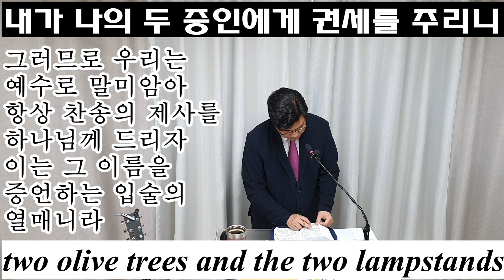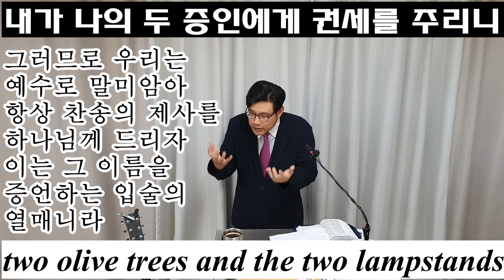요한계시록 10-11장 설교/교회와 성도는 증인된 사명을 감당해야 합니다. 하나님께서 감당할 힘을 주십니다. 찬송과 전도는 복된 증언입니다./ 2023년 6월 4일 주일/REV.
또 나는 힘센 다른 천사 하나가 구름에 싸여서 하늘에서 내려오는 것을 보았습니다. 그의 머리 위에는 무지개가 둘려 있고, 그 얼굴은 해와 같고, 발은 불기둥과 같았습니다.
2. 그는 손에 작은 두루마리 하나를 펴서, 들고 있었습니다. 그는 오른발로는 바다를 디디고, 왼발로는 땅을 디디고 서서,
3. 마치 사자가 울부짖듯이 큰 소리로 부르짖었습니다. 그가 부르짖으니, 일곱 천둥이 각각 제 소리를 내면서 말하였습니다.
4. 그 일곱 천둥이 말을 다 하였을 때에, 나는 그것을 기록하려고 하였습니다. 그 때에 나는 하늘로부터 나오는 음성을 들었는데, "그 일곱 천둥이 말한 것을 인봉하여라. 그것을 기록하지 말아라" 하였습니다.
5. 그리고 내가 본 그 천사, 곧 바다와 땅을 디디고 서 있는 그 천사가 오른손을 하늘로 쳐들고,
6. 하늘과 그 안에 있는 것들과 땅과 그 안에 있는 것들과 바다와 그 안에 있는 것들을 창조하시고, 영원무궁 하도록 살아 계시는 분을 두고, 이렇게 맹세하였습니다. "때가 얼마 남지 않았다.
7. 일곱째 천사가 불려고 하는 나팔 소리가 나는 날에는, 하나님께서 하나님의 종 예언자들에게 전하여 주신 대로, 하나님의 비밀이 이루어질 것이다."
8. 하늘로부터 들려 온 그 음성이 다시 내게 말하였습니다. "너는 가서, 바다와 땅을 밟고 서 있는 그 천사의 손에 펴 있는 작은 두루마리를 받아라."
9. 그래서 내가 그 천사에게로 가서, 그 작은 두루마리를 달라고 하니, 그는 나에게 말하기를 "이것을 받아먹어라. 이것은 너의 배에는 쓰겠지만, 너의 입에는 꿀같이 달 것이다" 하였습니다.
10. 나는 그 천사의 손에서 그 작은 두루마리를 받아서 삼켰습니다. 그것이 내 입에는 꿀같이 달았으나, 먹고 나니, 뱃속은 쓰라렸습니다.
11. 그 때에 "너는 여러 백성과 민족과 언어와 왕들에 관해서 다시 예언을 하여야 한다" 하는 음성이 내게 들려 왔습니다.

1. 나는 지팡이와 같은 측량자 하나를 받았는데, 그 때에 이런 말씀이 내게 들려 왔습니다. "일어서서 하나님의 성전과 제단을 측량하고, 성전에서 예배하는 사람들을 세어라.
2. 그러나 그 성전의 바깥 뜰은 측량하지 말고, 내버려 두어라. 그것은 이방 사람들에게 내주었기 때문이다. 그들이 그 거룩한 도성을 마흔두 달 동안 짓밟을 것이다.
3. 나는 내 두 증인에게 예언하는 능력을 줄 것이다. 그들은 천이백육십 일 동안 상복을 입고 예언할 것이다."
4. 그들은 이 세상을 다스리시는 주님 앞에 서 있는 올리브 나무 두 그루요, 촛대 두 개입니다.
5. 그들을 해하려고 하는 사람이 있으면, 그들의 입에서 불이 나와서, 그 원수들을 삼켜 버릴 것입니다. 그들을 해하려고 하는 사람은, 누구나 이와 같이 죽임을 당하고 말 것입니다.
6. 그들은, 자기들이 예언 활동을 하는 동안에, 하늘을 닫아 비가 내리지 못하게 할 수 있는 권세를 가지고 있습니다. 또 물을 피로 변하게 하는 권세와, 그들이 원하는 대로 몇 번이든지, 어떤 재앙으로든지, 땅을 칠 수 있는 권세를 가지고 있습니다.
7. 그러나 그들이 증언을 마칠 때에, 아비소스에서 올라오는 짐승이 그들과 싸워서 이기고, 그들을 죽일 것입니다.
8. 그리고 그들의 시체는 그 큰 도시의 넓은 거리에 내버리게 될 것입니다. 그 도시는 영적으로 소돔 또는 이집트라고도 하는데, 곧 그들의 주님이 십자가에 달리신 곳입니다.
9. 여러 백성과 종족과 언어와 민족에 속한 사람들이 사흘 반 동안 그 두 예언자의 시체를 볼 것이며, 그 시체가 무덤에 안장되는 것을 허락하지 않을 것입니다.
10. 그리고 땅 위에 사는 사람들이 그 시체를 두고 기뻐하고 즐거워하고, 서로 선물을 보낼 것입니다. 그것은 이 두 예언자가 땅 위에 사는 사람들을 괴롭혔기 때문입니다.
11. 그러나 사흘 반이 지난 뒤에, 하나님에게서 생명의 기운이 나와서 그들 속으로 들어가니, 그들이 제 발로 일어섰습니다. 그것을 목격한 사람들은 큰 두려움에 사로잡혔습니다.
12. 그 두 예언자가, 하늘로부터 자기들에게로 "이리로 올라오너라" 하는 큰 소리가 울려오는 것을 듣고, 구름을 타고 하늘로 올라가니, 그들의 원수들이 그것을 지켜 보았습니다.
13. 바로 그 때에 큰 지진이 일어나서, 그 도시의 십분의 일이 무너졌는데, 그 지진으로 사람이 칠천 명이나 죽었습니다. 그리고 살아 남은 사람은 두려움에 싸여서, 하늘에 계신 하나님께 영광을 돌렸습니다.
14. 둘째 재난은 지나갔습니다. 그러나 이제 셋째 재난이 곧 닥칠 것입니다.
15. 일곱째 천사가 나팔을 불었습니다. 그 때에 하늘에서 큰 소리가 났습니다. "세상 나라는 우리 주님의 것이 되고, 그리스도의 것이 되었다. 주님께서 영원히 다스리실 것이다."
16. 그리고 하나님 앞에서 자기 보좌에 앉아 있는 스물네 장로도 엎드려서, 하나님께 경배하고,
17. 말하였습니다. "지금도 계시고 전에도 계시던 전능하신 분, 주 하나님, 감사합니다. 주님께서는 그 크신 권능을 잡으셔서 다스리기 시작하셨습니다.
18. 뭇 민족이 이것에 분개하였으나 오히려 그들이 주님의 진노를 샀습니다. 이제는 죽은 사람들이 심판을 받을 때가 왔습니다. 주님의 종 예언자들과 성도들과 작은 사람이든 큰 사람이든 주님 이름을 두려워하는 사람들에게 상을 주실 때가 왔습니다. 땅을 망하게 하는 자들을 멸망시킬 때가 왔습니다."
19. 그러자 하늘에 있는 하나님의 성전이 열리고, 성전 안에 있는 하나님의 언약궤가 보였습니다. 그 때에 번개가 치고, 요란한 소리와 천둥소리가 나고, 지진이 일어나고, 큰 우박이 쏟아졌습니다.

1. Then I saw another mighty angel coming down from heaven. He was robed in a cloud, with a rainbow above his head; his face was like the sun, and his legs were like fiery pillars.
2. He was holding a little scroll, which lay open in his hand. He planted his right foot on the sea and his left foot on the land,
3. and he gave a loud shout like the roar of a lion. When he shouted, the voices of the seven thunders spoke.
4. And when the seven thunders spoke, I was about to write; but I heard a voice from heaven say, "Seal up what the seven thunders have said and do not write it down."
5. Then the angel I had seen standing on the sea and on the land raised his right hand to heaven.
6. And he swore by him who lives for ever and ever, who created the heavens and all that is in them, the earth and all that is in it, and the sea and all that is in it, and said, "There will be no more delay!
7. But in the days when the seventh angel is about to sound his trumpet, the mystery of God will be accomplished, just as he announced to his servants the prophets."
8. Then the voice that I had heard from heaven spoke to me once more: "Go, take the scroll that lies open in the hand of the angel who is standing on the sea and on the land."
9. So I went to the angel and asked him to give me the little scroll. He said to me, "Take it and eat it. It will turn your stomach sour, but in your mouth it will be as sweet as honey."
10. I took the little scroll from the angel's hand and ate it. It tasted as sweet as honey in my mouth, but when I had eaten it, my stomach turned sour.
11. Then I was told, "You must prophesy again about many peoples, nations, languages and kings."

1. I was given a reed like a measuring rod and was told, "Go and measure the temple of God and the altar, and count the worshipers there.
2. But exclude the outer court; do not measure it, because it has been given to the Gentiles. They will trample on the holy city for 42 months.
3. And I will give power to my two witnesses, and they will prophesy for 1,260 days, clothed in sackcloth."
4. These are the two olive trees and the two lampstands that stand before the Lord of the earth.
5. If anyone tries to harm them, fire c